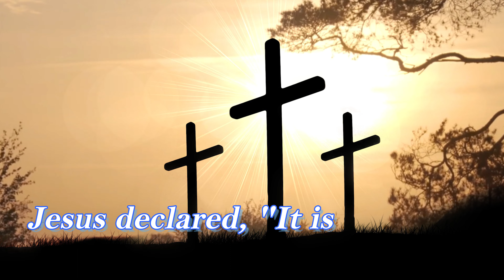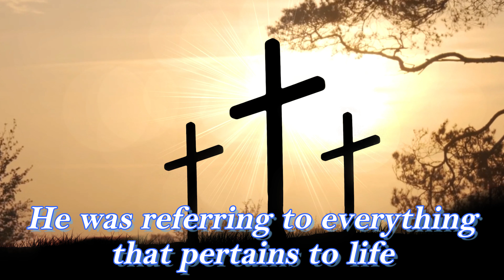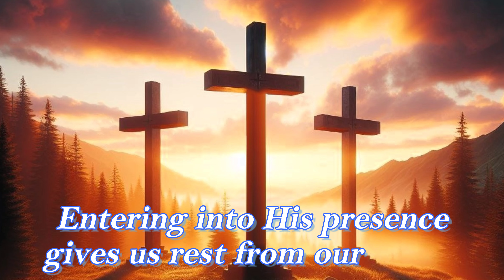Rest In The Finished Work | Inspirational Daily | Daily Devotion and Motivation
John 19:30

So when Jesus had received the sour wine, He said,
“It is finished!” And bowing His head, He gave up His spirit.

Resting In Christ,
Resting In The Cross,
Resting In The Finished Work,